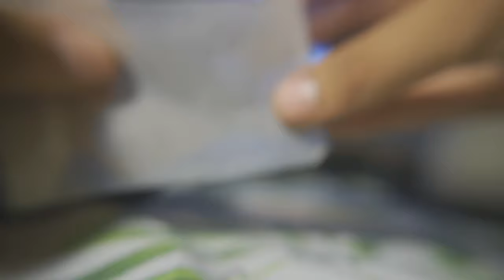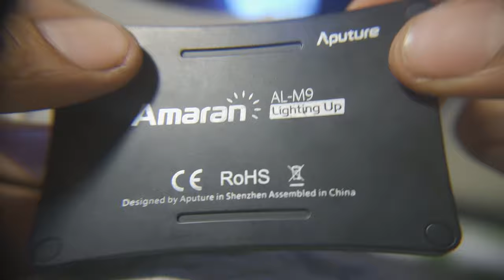Aputure AL-M9 after 3 years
this is my honest review after using tis light for almost more than 2 years. I hope it helps you in some or the other way